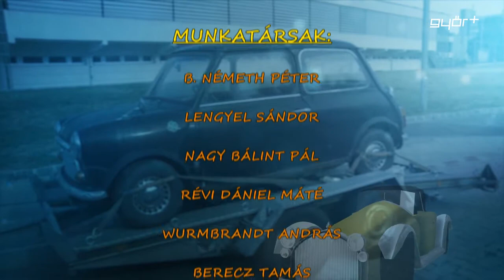VoltTimer 2014.04.09.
oldtimer autók elektromosan